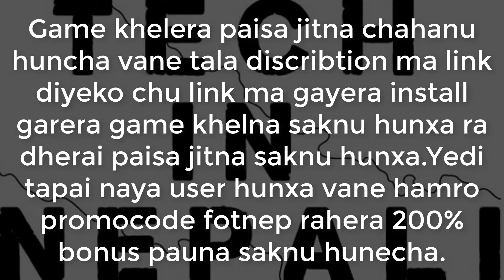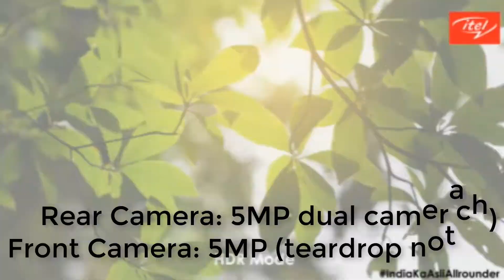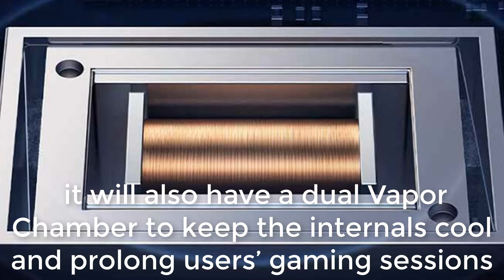Itel A48 3000mAh battery launched in Nepal||Price in Nepal||Redmi K50 Series with Snapdragon 8 Gen 1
Namaste sathiharu, Aja yes video  ma maile tapaiharulai Itel ko A48 ko barema information diyeko chu vane Redmi K50 series ko Specification ra Features ko barema pani jankari diyeko chu asha xa tapaiharulai yo video man parxa hola.

Sathi haru ma tapaiharu lai 2 din ko auta techincal video dine gardaxu ra tyo video tapailai important hunasakne xa tesile mero video herna ko lagi tapaile mero yo youtube channel lai subscribe garidinu hola sathai side ma bell pani aune xa teslai pani click gardinu hola ra tapaiharu sanga kehi gunaso ya prasna cha vane comment box ma gayera comment garna na bhulnu hola. Dhanyabad,jay nepal.